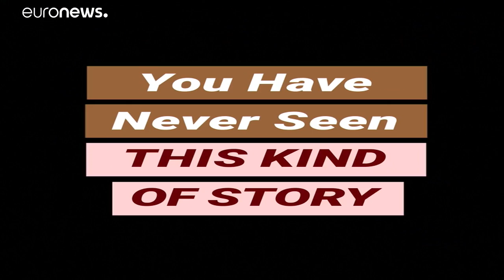La historia de la Ana Frank húngara en Instagram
¿Qué hubiera pasado si Eva Heyman, que murió en Auschwitz a los 13 años, en 1944, hubiera tenido un teléfono inteligente?…